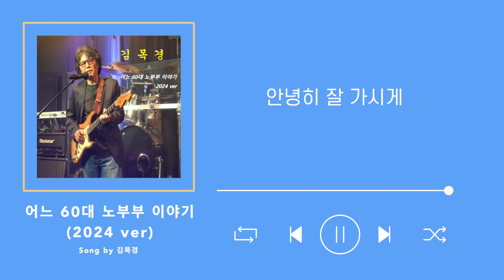어느 60대 노부부 이야기 2024 ver - 김목경 [가사포함]